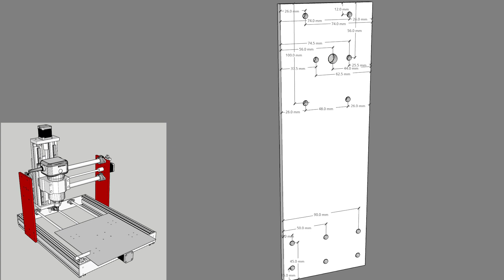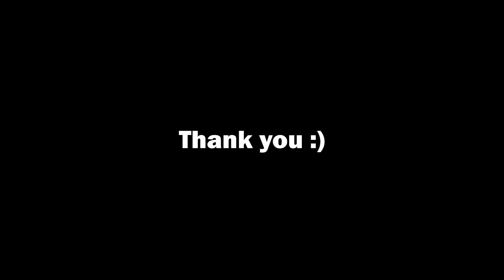DIY CNC Router Ep1(Only use parts off-the-shelf, under 250$)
I made the parts only by drilling and tapping without cutting them.
You can make a strong CNC with just a few simple tools without great machine.

Do not use 3D printer! CNC made with 3D printers is very poor.

!! Ep2(Assembly) will be uploaded soon.